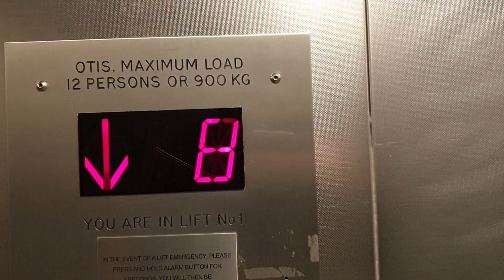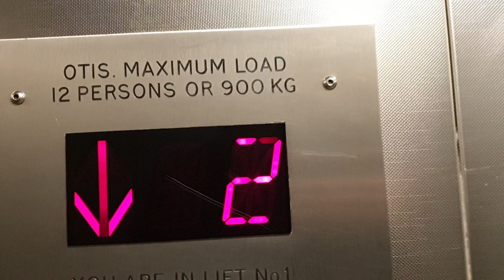1997 Otis Lift @ Gracechurch Shopping Mall in Sutton Coldfield